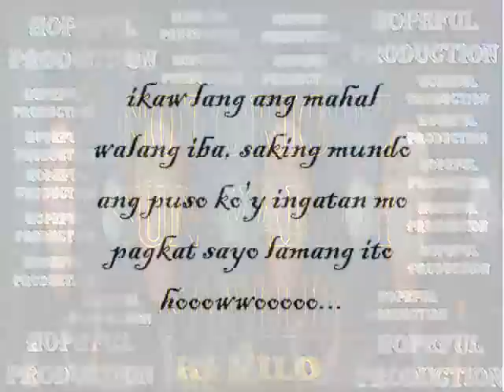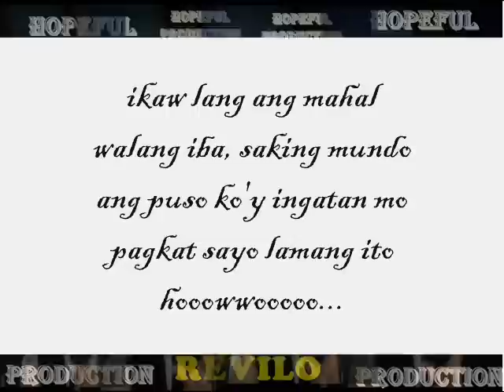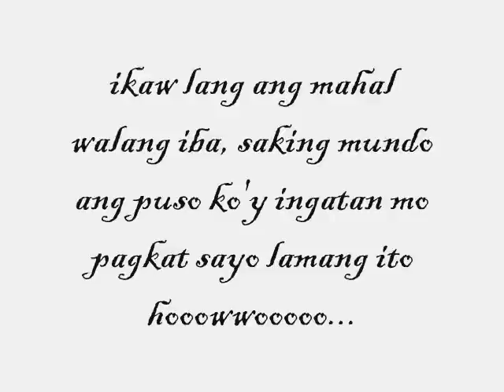ikaw lang - NOTORIOUZ SUN-VALLEY FAMILIA ft, HOPEFUL